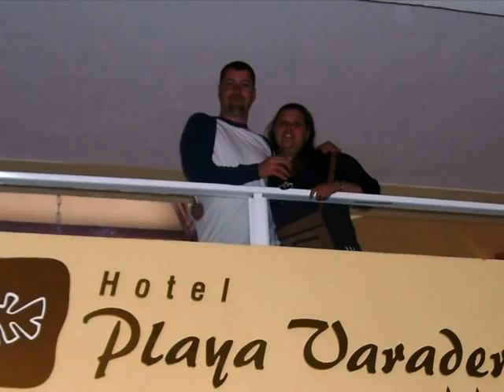Photostory - Brian & Nikki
Musical slideshow of Nikki and me, set to the tune of John Gorka's "Satellites." Turned out nice, I think.